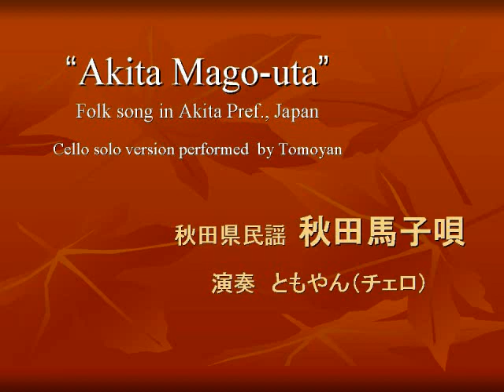秋田馬子唄（秋田県民謡）チェロ独奏版 by ともやん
Akita Mago-uta: a traditional folk song in Akita prefecture, Japan